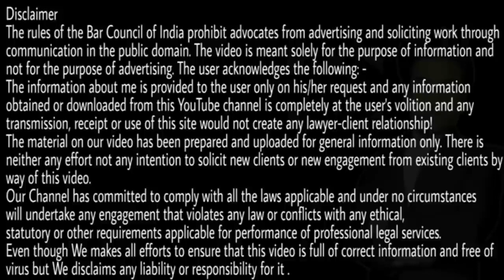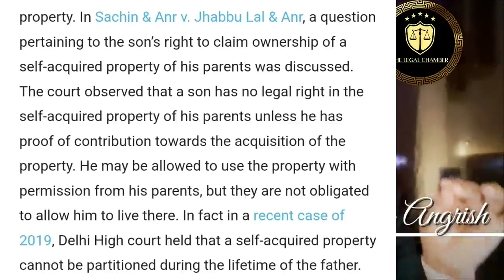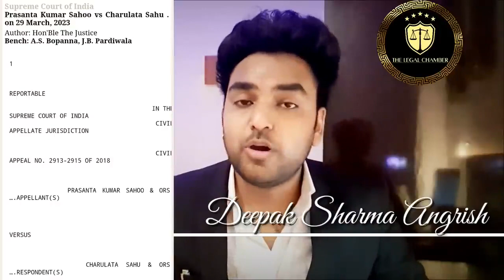जमीन के बंटवारे को लेकर आया नया कानून | Partition Suit | Ancestral Property | SC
जमीन में बंटवारे को लेकर 2023 में आया नया कानून | Partition Suit | Ancestral Property | SC

Video source :

Indiankanoon.com
Livelaw.com